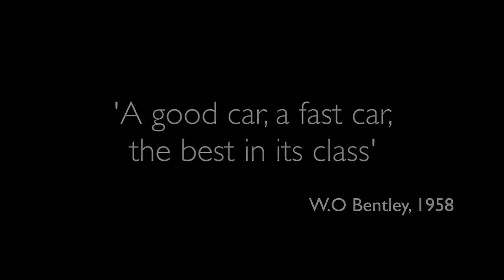1 History Bentley